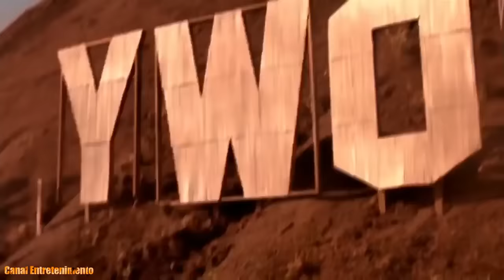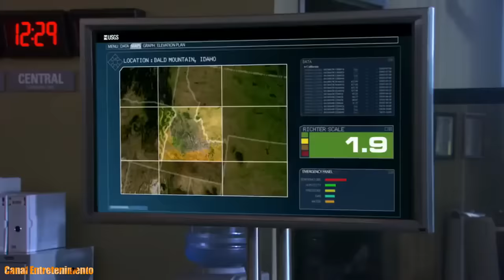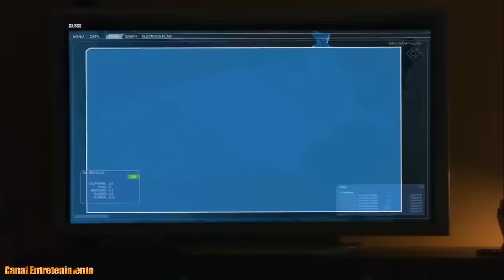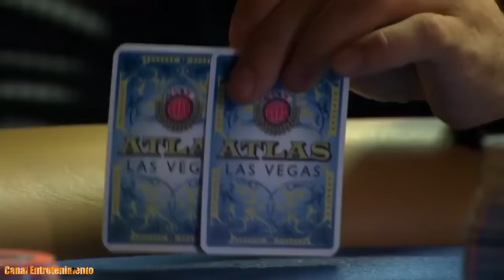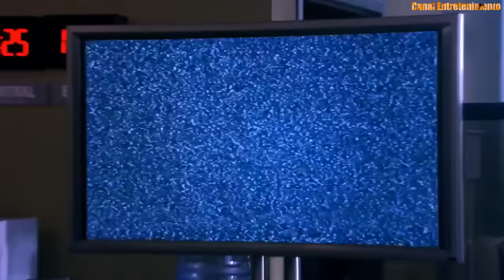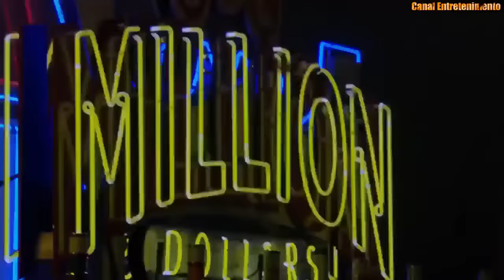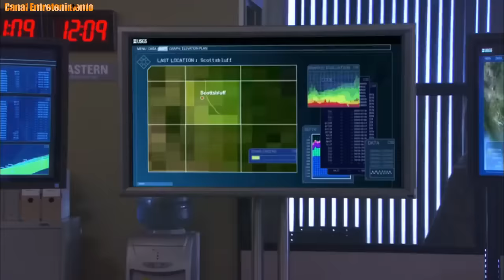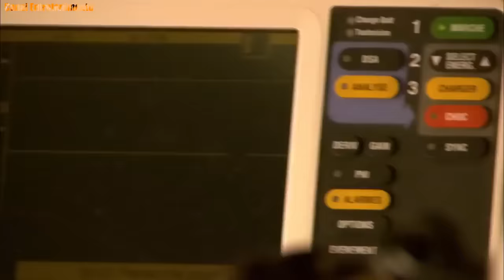Apocalipse 2023 Filme Completo Dublado Em Português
O Presidente Hollister e Samantha concordam que a única ajuda que eles podem conseguir viria do Professor Earl Hill, que previu esta situação há muito tempo e que se encontra desaparecido, possivelmente vítima do terremoto de Las Vegas. Samantha desesperadamente precisa achar o professor, seu pai, antes que a voracidade do terremoto arremesse todos num apocalipse atômico.